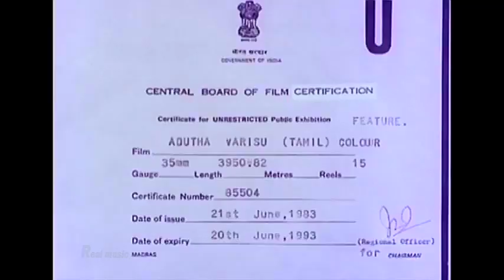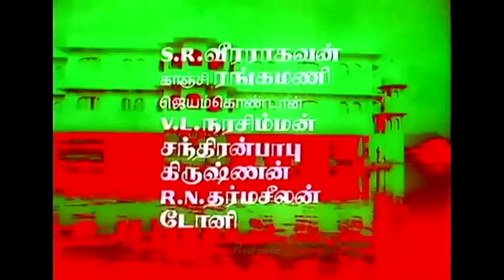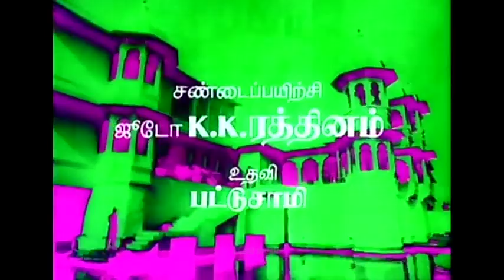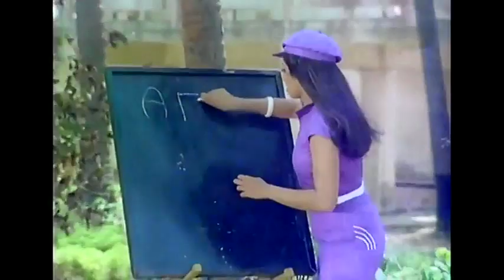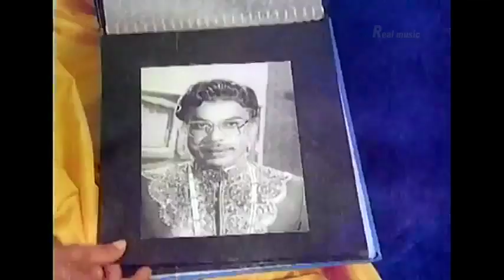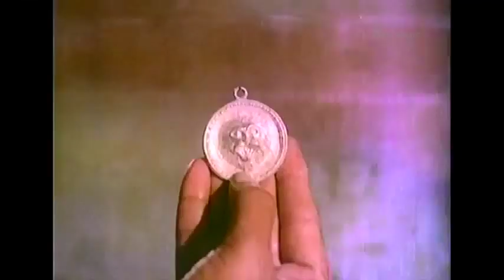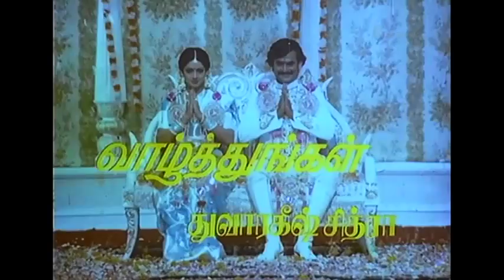Tamil Full Movie HD | Adutha Varisu | Rajinikanth, Sridevi, Silk Smitha | Tamil Super Hit Movie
Adutha vaarisu
Director :SP. Muthuraman
Starring :Rajnikanth,Sridevi,Manorama,Silk Smitha
Release date:1983
Country : India
Language :Tamil

Sri Devi is born into a rich royal family. One day she goes to the temple with her mother and father. At that time her uncle kills her parents but she escapes but falls from a bridge into a river. After 25 years Sri Devi's grandmother is in search of her granddaughter because she wants to give all her money before she dies and keep the royal family going. The uncle gets Rajni to find a girl like Sri Devi to inherit.